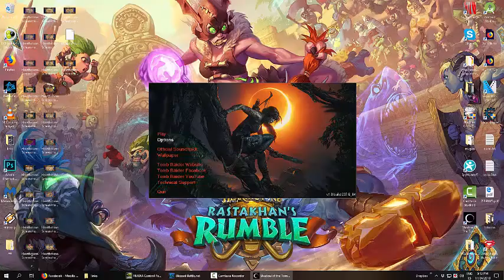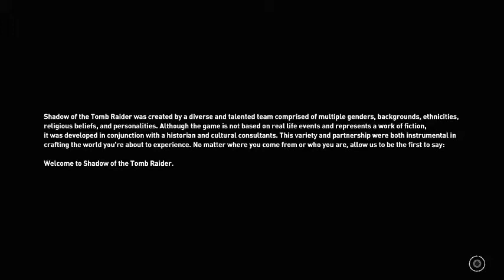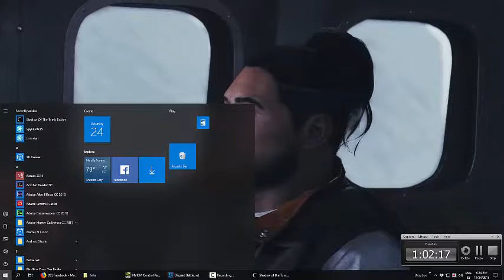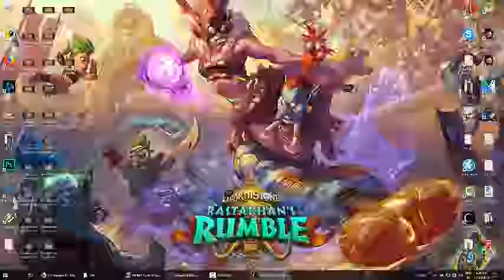Memo333 plays Shadow Of The Tomb Raider p1